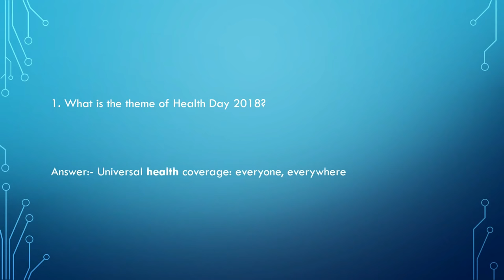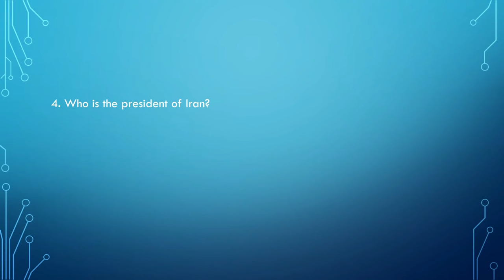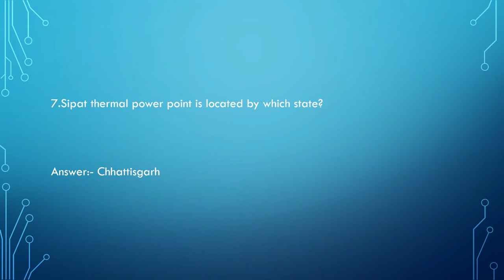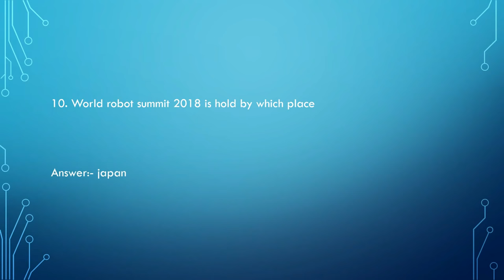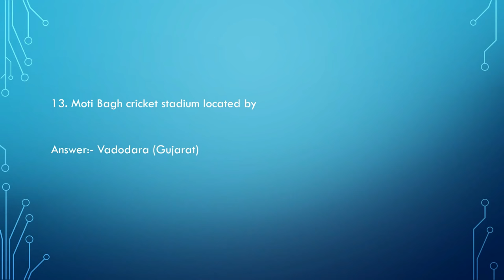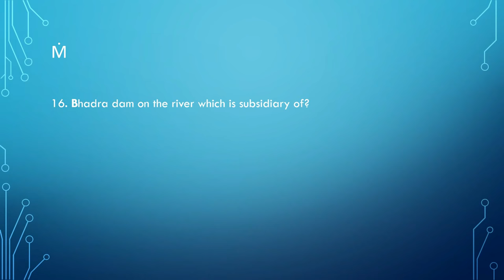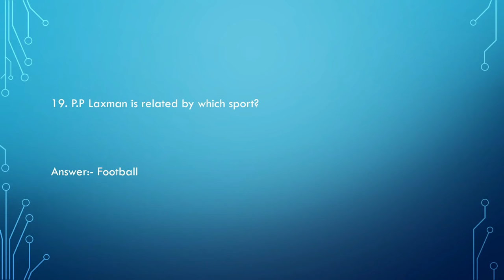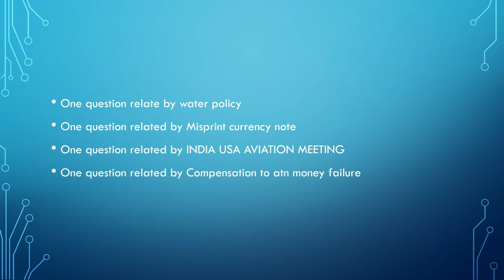Bank of baroda 2nd shift Genral Awareness Questions